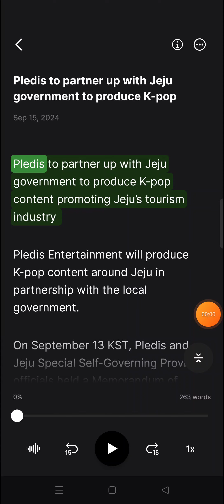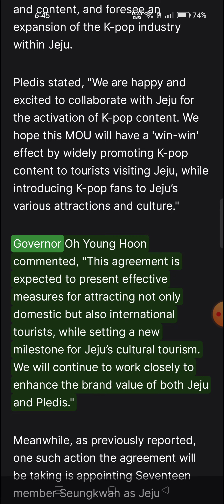Pledis to partner up with Jeju government to produce K-pop content promoting Jeju’s tourism industry